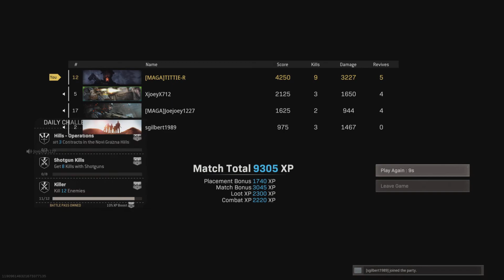Rebirth Island Final Kill Headshot